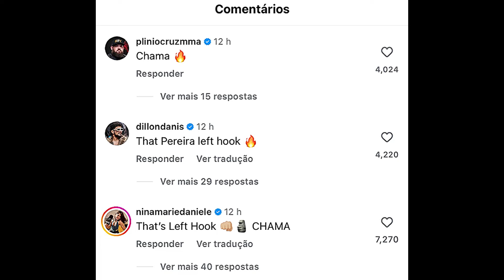"ESSA FAMILIA.."🚨 Dana REAGE AO NOCAUTE da IRMÃ de Alex Poatan após USAR O MESMO CRUZADO DE ESQUERDA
musica do video você encontra no canal BeatsbyNeVs

music from the video you can find on the channel